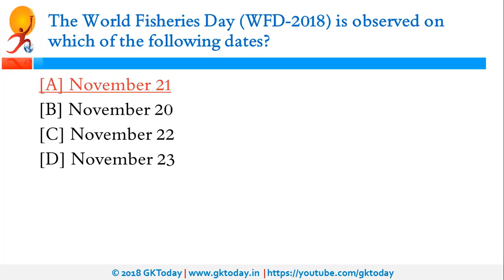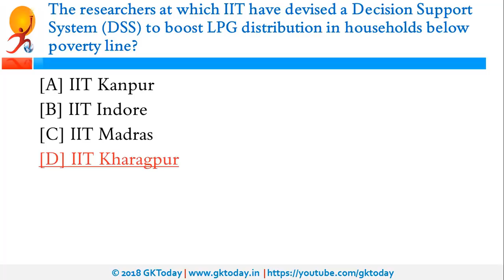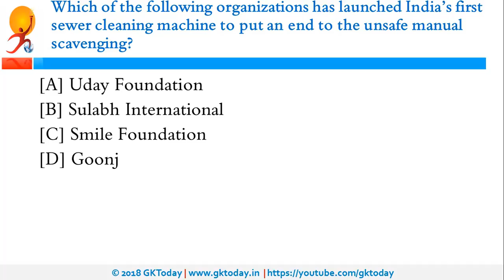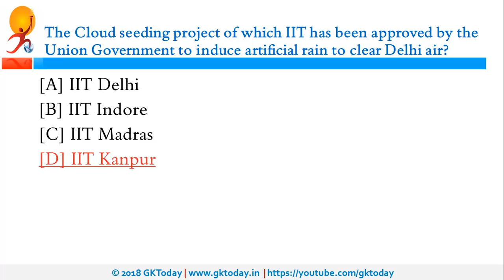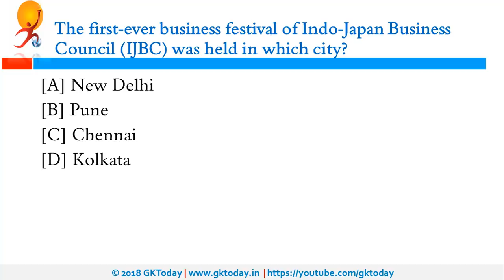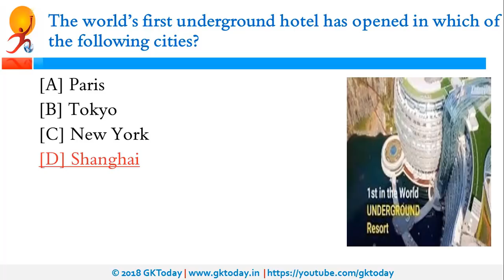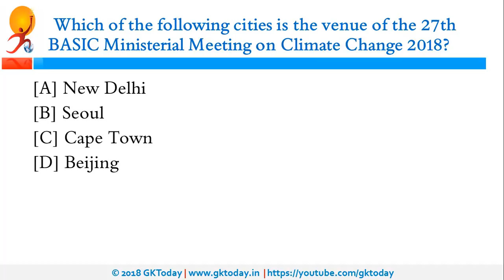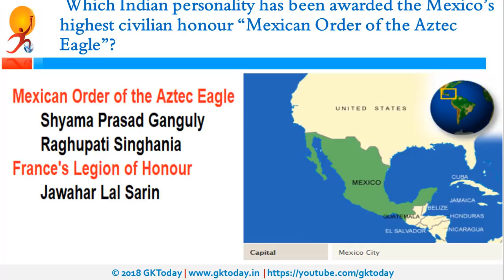करंट अफेयर्स 22 नवंबर 2018: Hindi MCQs